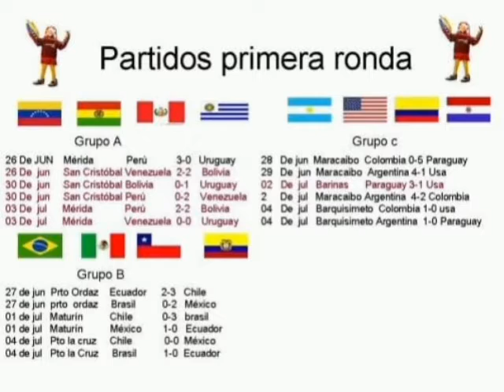Mis Recuerdos de la Copa America Venezuela 2007